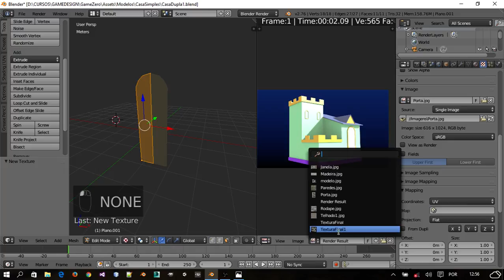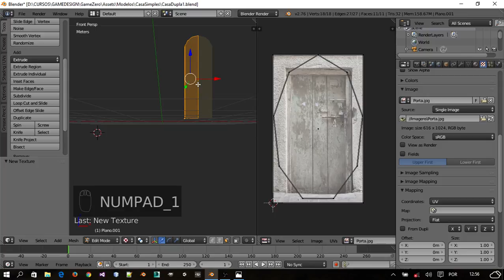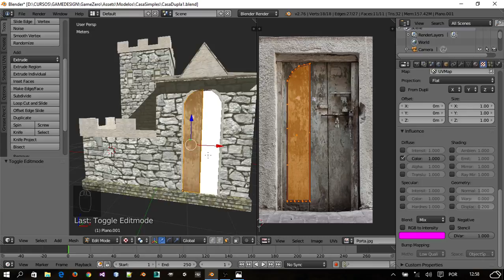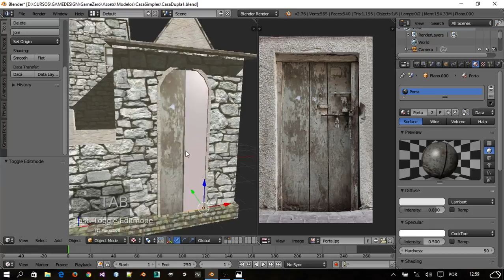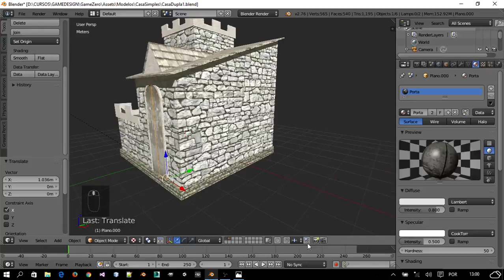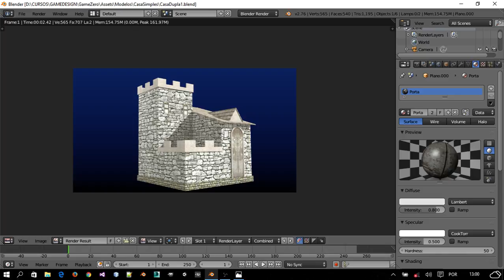GameZero005 Outra Casa p12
Gameficação, texturização de modelos 3d com blender